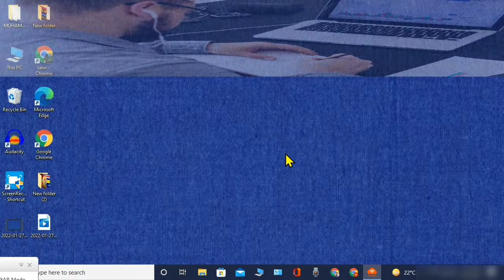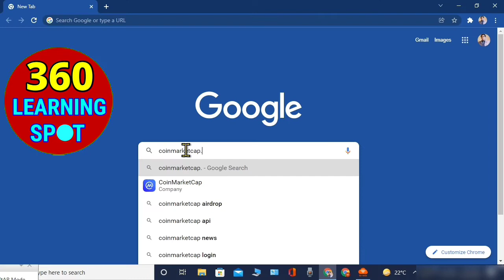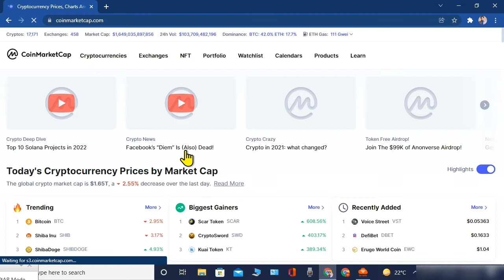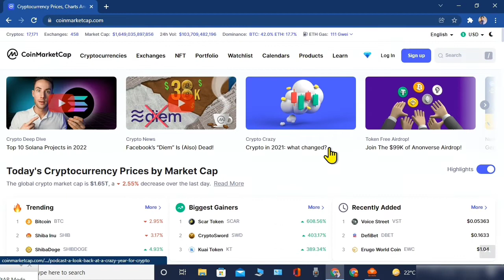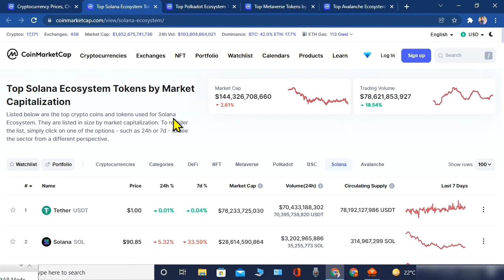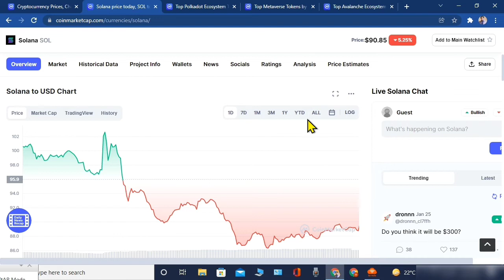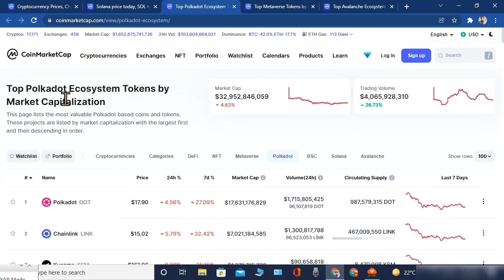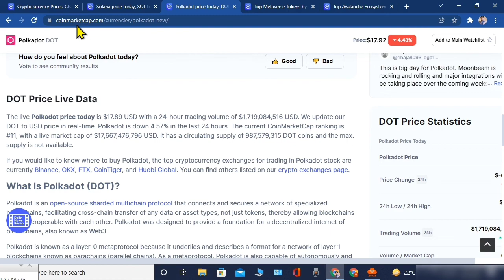Cryptocurrency For Beginners |Best Crypto Coins |Coin market cap |cryptotrading |Crypto Prices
Following Queries Resolved in this Video about Cryptocurrency Trading :-
Make Money Fast in 2023
How To Make Money Fast in 2023 .
360 Learning Spot
Name of Owner – Dr. Tahir Nadeem
Any earnings or income representations are aspirational statements only,  must not be taken as financial advice and results are not typical.
There is no guarantee that you’ll receive the same results or any results at all. Your results will depend entirely on Your ability to
apply the information, economic conditions, and overall work ethic will all play a role.
cryptonewstoday tahir nadeem All Pk Money
all pk money
allpkmoney
dr tahir
doctor tahir